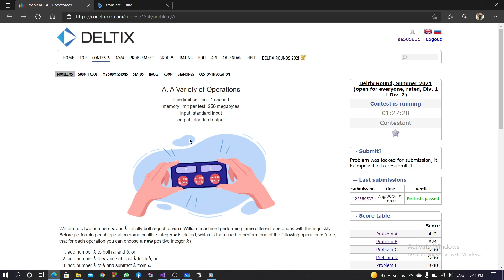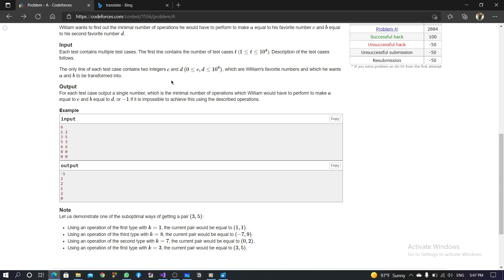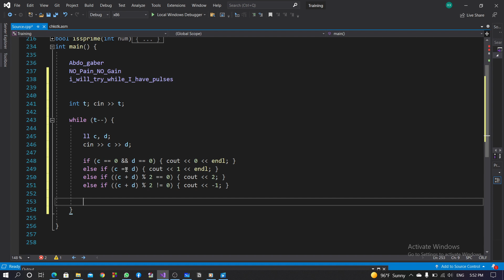A. A Variety of Operations | Deltix Round, Summer 2021 rated, Div. 1 + Div. 2